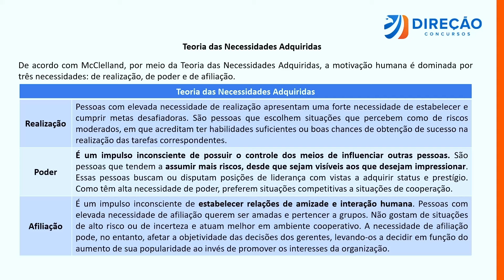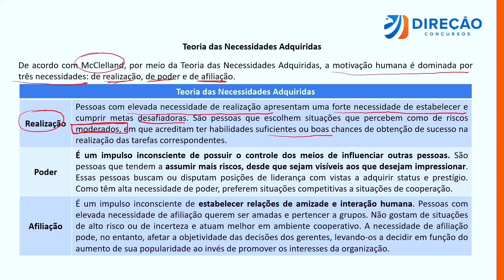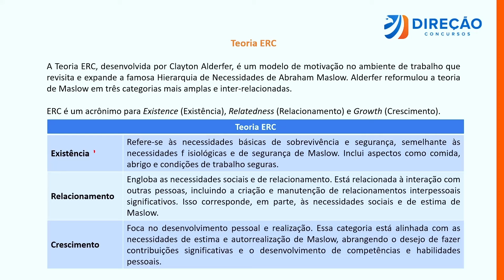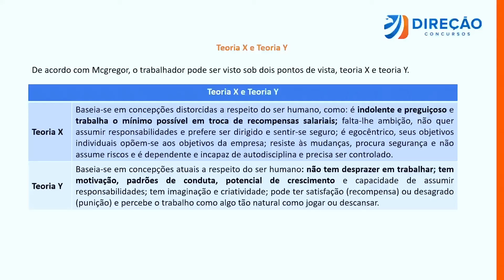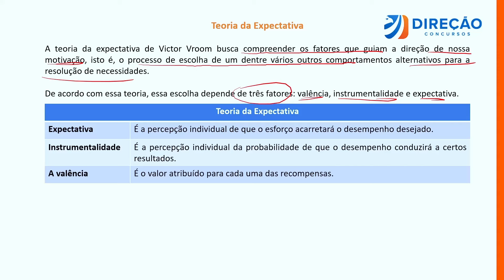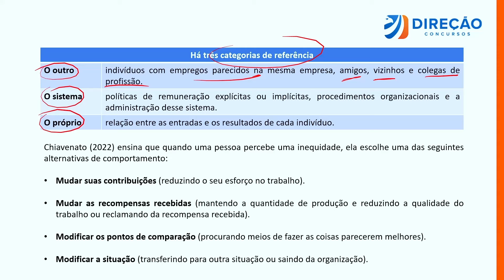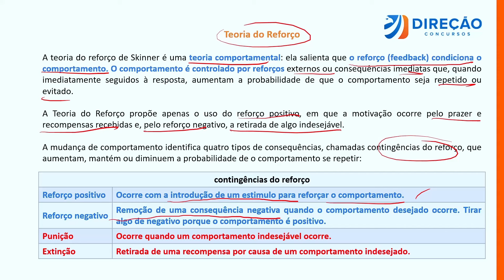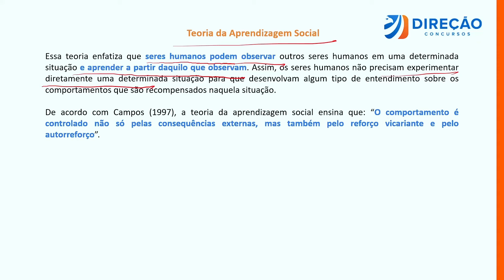Aula 3: Noções de Administração de Recursos Humanos - CONCURSO PCDF ADMINISTRATIVO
🔥Curso Completo para Analista de Apoio às Atividades Policiais Civis da PCDF

📗Edital Verticalizado PCDF Administrativo - Cargo: ANALISTA DE APOIO ÀS ATIVIDADES POLICIAIS CIVIS ESPECIALIDADE: AGENTE ADMINISTRATIVO